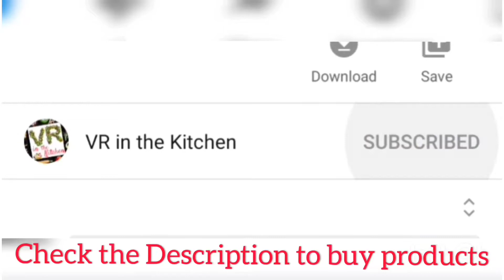పుల్ల పుల్లగా కమ్మగా ఉండే గోంగూర శనగపప్పు పులుసు| Gongura Shanagapappu Pulusu || VR in the Kitchen